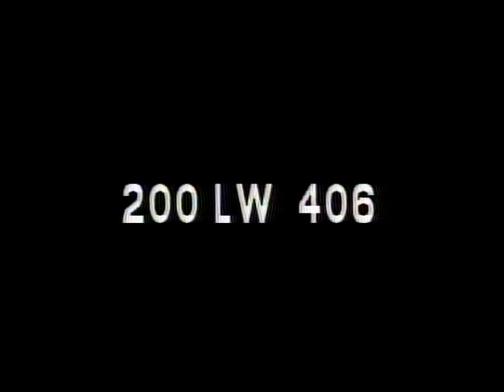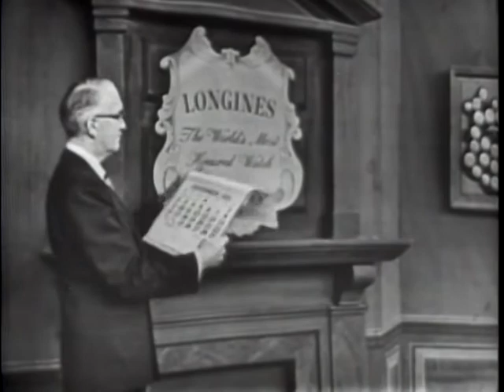LONGINES CHRONOSCOPE WITH DEAN RUSK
LONGINES CHRONOSCOPE WITH DEAN RUSK - National Archives and Records Administration 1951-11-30 - ARC Identifier 95961 / Local Identifier LW-LW-406 - TELEVISION INTERVIEW:  Peter Keyes and William Bradford Huie talk with Rusk, Assistant Secretary of State, on Korean cease-fire talks, and Far Eastern policy of the State Department. DVD copied by IASL Master Scanner Katie Filbert.